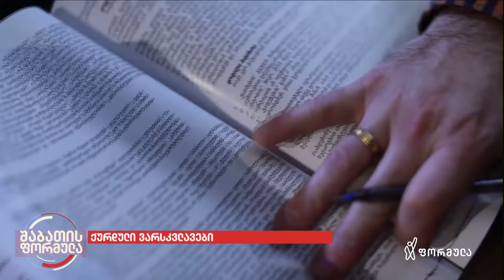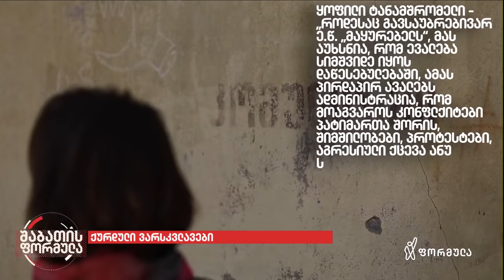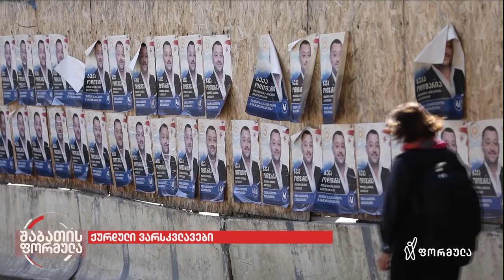თბილისში კანონიერი ქურდი პომპეზურად დაკრძალეს - ვინ არიან მთაწმინდის საძმოში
▪️ ვინ არიან ადამიანები ვინც კრიმინალური ავტორიტეტი ყველა ქურდული წესის დაცვით  დაკრძალეს და როგორ ახერხებენ ხელისუფლების დახმარებით სხვადასხვა საძმოები აკეთონ ის, რაც თვითონ უნდათ.